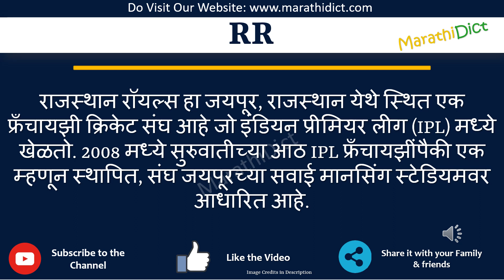RR Full Form in IPL in Marathi | RR cha full form kay aahe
या व्हिडिओमध्ये तुम्ही RRचा पूर्ण फॉर्म मराठीत शिकाल.
RR चा पूर्ण फॉर्म फक्त एका मिनिटात शिका.